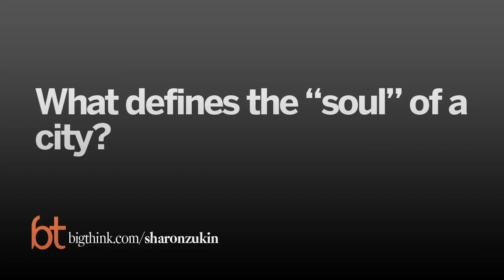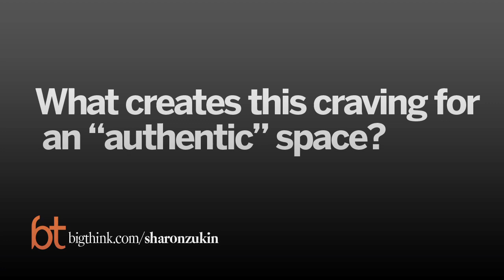Will New York Become One Giant Suburb? | Sharon Zukin | Big Think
Will New York Become One Giant Suburb?
Despite occasional, but somewhat specious, counter-culture movements, New York is rapidly becoming home to an exclusively wealthy population and endless rows of bland chain stores, both of which are destroying the city’s “soul.” Can this realistically be stopped?
Sharon Zukin:

Sharon Zukin is Professor of Sociology at Brooklyn College and Professor of Sociology at the CUNY Graduate Center. She is the author of Loft Living , Landscapes of Power (winner of the C. Wright Mills Award), The Cultures of Cities , and Point of Purchase. Zukin received the C. Wright Mills Award from the Society for the Study of Social Problems for Landscapes of Power, and the Robert and Helen Lynd Award for Career Achievement in Urban Sociology from the Community and Urban Sociology Section of the American Sociological Association. She holds a PhD from Columbia University and lives in New York City.
TRANSCRIPT:

Question: What defines the “soul” of a city?

Sharon Zukin: The soul of the city is it’s people, it’s small shops the diversity of the crowds. The hustle and bustle but not just change, rootedness, neighborhoods, streets that maintain their identity over a long period of time. Cities are always changing and it would be silly to say that a city loses its soul when it changes exactly because so many new people come, old people live, businesses die for technological, cultural, and financial reasons but the soul of a city is often felt to be in the long-time residents, the old businesses and particularly the small businesses, the small shops, the small streets. And, the people who are not the richest but they’ve been here a long time and they give the city character.

Question: What creates this craving for an “authentic” space?

Sharon Zukin: Every movement always spurs a resistance to that movement; a counter-movement, a counter-culture and in our time as in the 1960s, there was a big resistance against the standardization of overwhelmingly large organizations. In cities today, there’s been an invasion since the late 1990s of chain stores and these create visible faces of standardization. Some people have spoken of this in terms of the suburbanization of cities. And in some cities I have to say it’s a benefit to have a chain store rather than an overpriced store with terrible merchandise that does not give a good deal to consumers in the area but in general its times of homogenization that irritate people, that get under peoples skin and make them desire a more authentic kind of space to live a more authentic kind of life.

Question: How can we help prevent displacement?

Sharon Zukin: You know I can’t emphasize enough how important laws are, zoning laws, rent controls, commercial rent controls, maybe providing apprenticeships for young people who are not going to college or people who are graduates of art schools to set up small stores. A continuation of traditional crafts, I think industry is tremendously important in every city, even in New York and there have to be spaces for all of these activities to create an procreate. It’s silly to say that a city will survive on the basis of the creative class; a city only survives on the basis of diversity, different classes of people all working and its necessary for local government to make sure there is space for everybody in the city.

I mean there really have to be, you know go to your City Council Representative, write to that person and tell them they voted wrong or they voted right on something. Utter the forbidden words like new laws, new zoning, rent control, maybe all buildings should have not just one percent for art but one percent of the space devoted to mom and pop stores. I understand that these would not necessarily be old mom-and-old-pop stores but they’d be you know new independently owned stores. There really has to be an educational effort to bring tastes together with social need. Like look at the Red Hook Food Vendors in the ball field, they were unknown outside the Latino community, I should say the Latino soccer playing and soccer watching community for almost thirty years when they sold papooses and tacos and delotes and you know whatever they were selling and making at the ball fields.